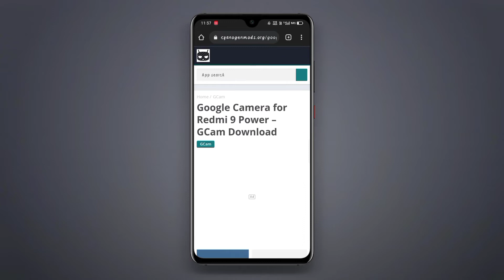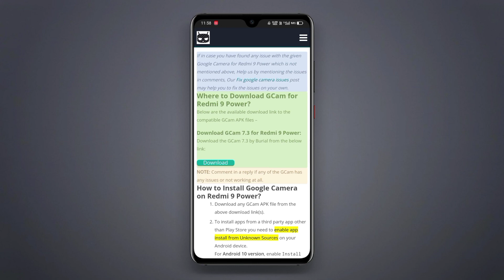Google Camera For Redmi 9 Prime | Gcam for Redmi 9 Prime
Hello Friends,

Today In this video I will tell you about how to Download Gcam for Redmi 9 prime, Gcam known For the Best Quality Images. You can Improve your Camera Quality Thorough Gcam.